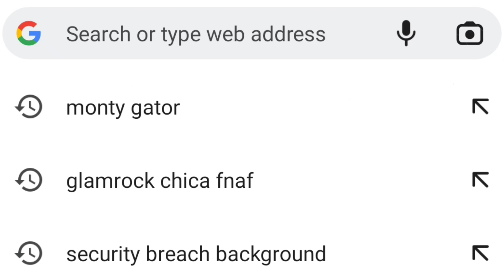ppl searching Roxanne wolf rule 34 be like rn 😳(18+jk)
ofc I'm not showing it! THATS MADNESS AND IM NOT THAT CRAZY YET X'DD